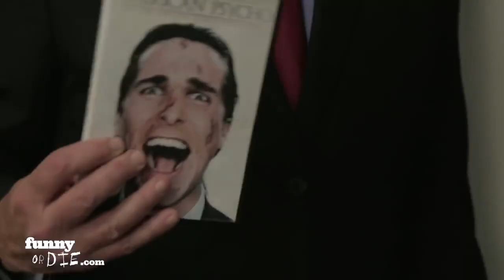Huey Lewis & The News Her Love Is Killin Me